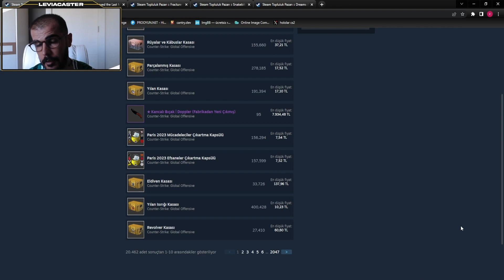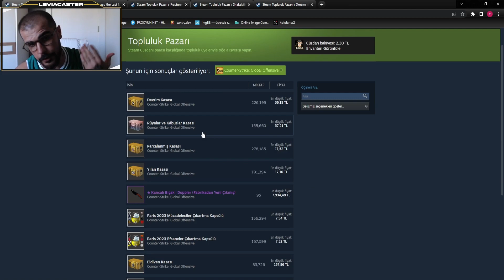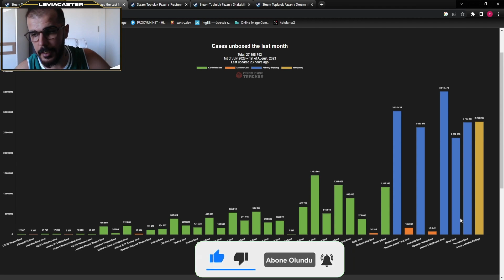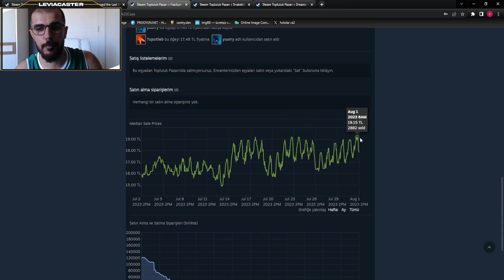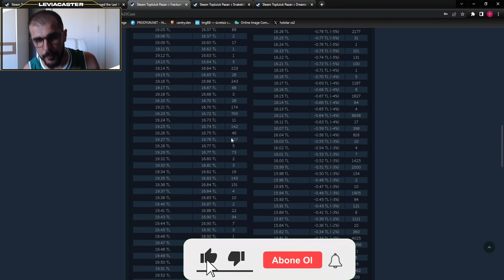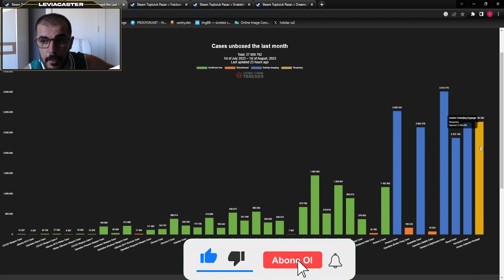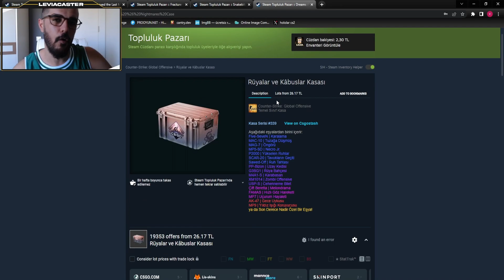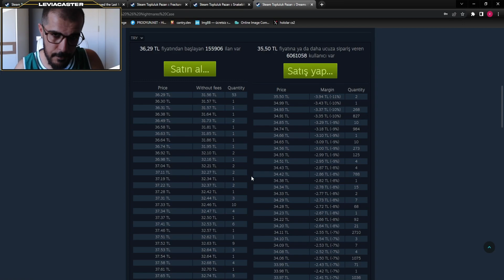Kasalar 🎁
Muazzam skinlere sahip olmak artık çok kolay yapmanız gereken tek şey Keydrop linkime tıklayıp siteyi keşfetmek!
(%10 yükleme bonusu ve 0.50$ bedava)